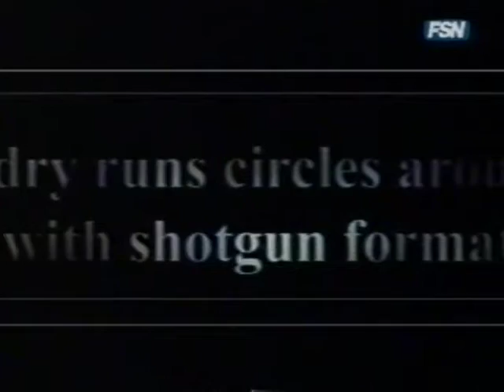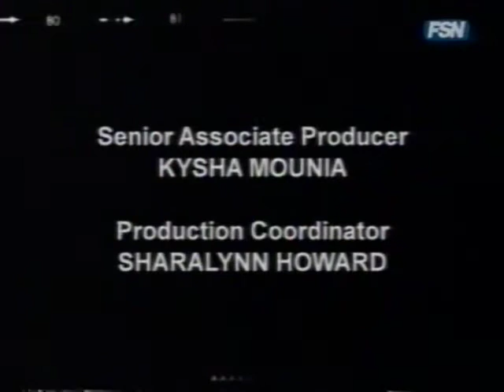In Focus - Greatest Rivalries: Pittsburgh Steelers vs. Dallas Cowboys (2006)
From Fox Sports West, their In Focus program featuring the Dallas Cowboys-Pittsburgh Steelers rivalry.